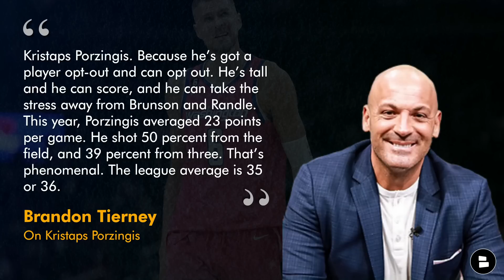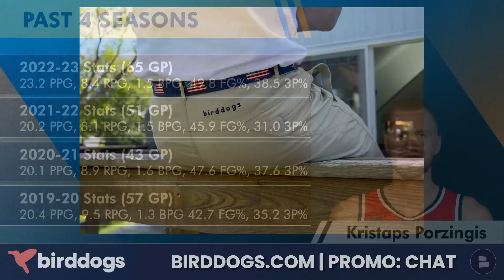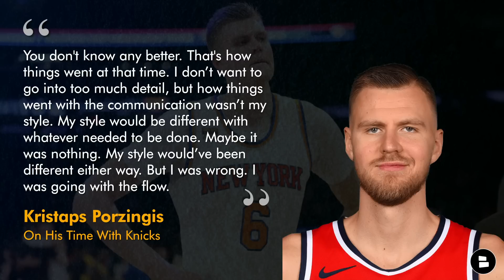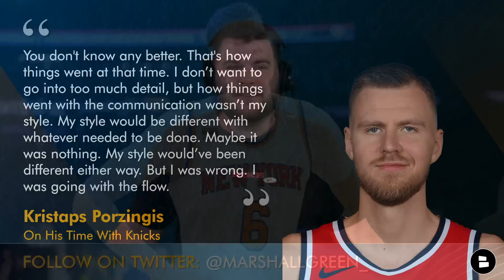Kristaps Porzingis RETURNING To New York Knicks? Trade Julius Randle For KP? | Knicks Rumors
New York Knicks rumors are heating up as the NBA offseason is pretty much underway. Experience the comfort of Birddogs shorts & pants now! Kristaps Porzingis rumors are on fire and it seems like a bunch of New York Knicks fans want him back at Madison Square Garden wearing orange and blue. Would Leon Rose think about trading Julius Randle for KP in a sign and trade? New York Knicks Now by Chat Sports host Marshall Green shares his thoughts on the latest Knicks trade rumors as well as NBA free agency rumors in today’s show!

Get the inside scoop on the Knicks with New York Knicks Now by Chat Sports.

Follow NY Knicks MEGA-insider Marshall Green on Twitter for the latest on Tom Thibodeau’s Knicks

- Knicks SCREWED By NBA After Adam Silver RIGGED NBA Draft Lottery For Dallas Mavericks | Knicks News